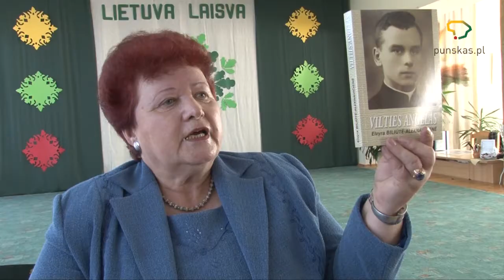Terra Jatwezenorum pristatymas Punsko mokykloje, punskas